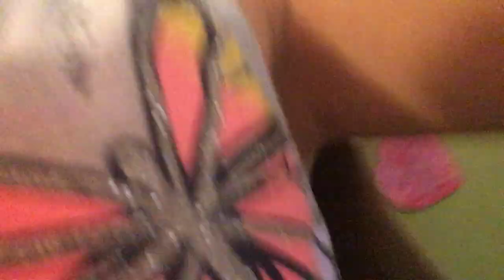October 13, 2023